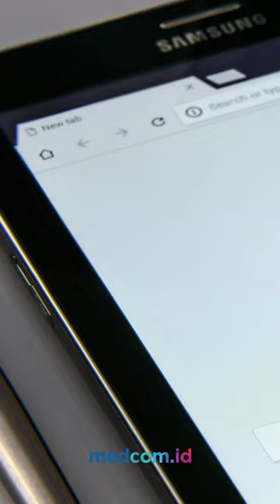Penting Ini 5 Cara Hindari Ancaman yang Mengintai Pengguna Media Sosial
Ancaman ini dapat berupa penipuan, cyberbullying, pelecehan online, hingga pencurian data pribadi. Berikut 5 cara yang bisa dilakukan

1. Privasi akun
2. Batasi koneksi
3. Perkuat kata sandi
4. Waspadai tautan
5. Laporkan aktivitas mencurigakan